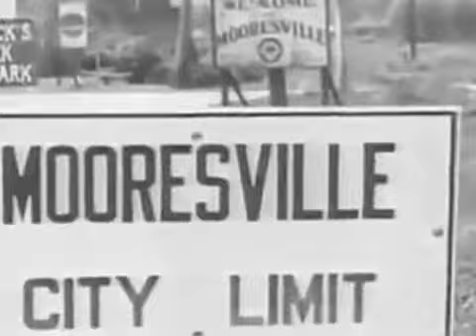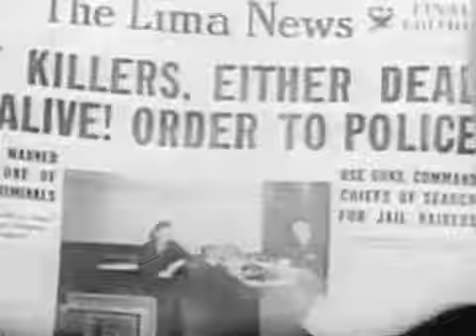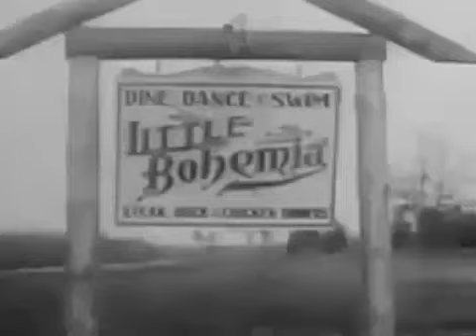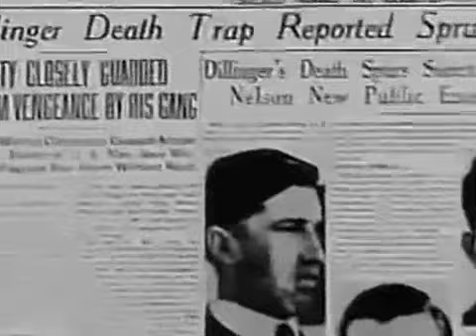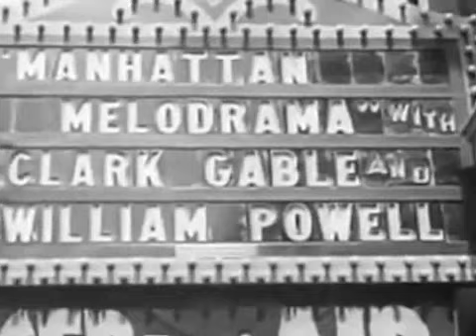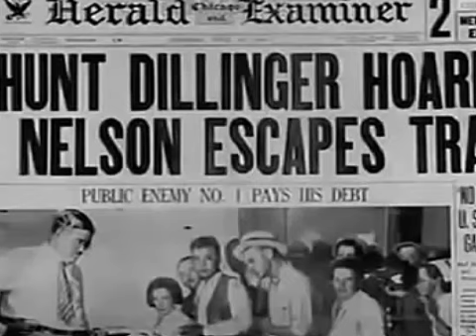BRUCE LEAN (SPAIN) VS DJ PAC MAN (USA) PHONK MIX DJ SET (OFFICIAL RARE VIDEO BY @SKAEM) LO FI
Bruce lean from (Madrid,Spain)
Dj pacman from (Chicago,EEUU)

Part 1 by Dj pac man
Part 2 by Bruce Lean

Special phonk USA & SPAIN // (Chicago,Illinois & Vallecas,Madrid)

UPLOAD YOUR TRACKS. MIXTAPES AND VIDEOS ON CITY PHONK CHANNEL !!!

City Phonk "the mixtape worldwide" vol.1 cooming soon and more proyects, talk to me for next's proyects from City Phonk Records Label